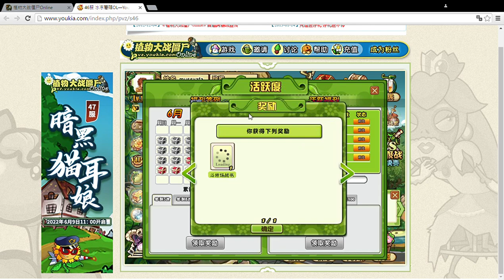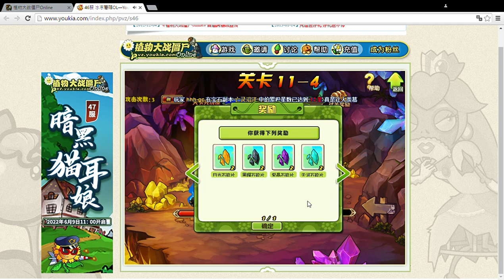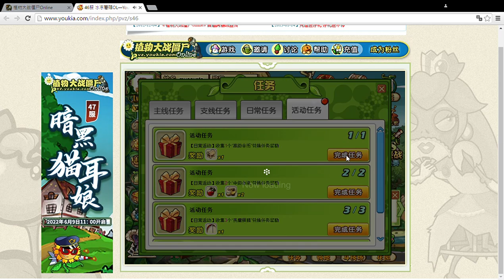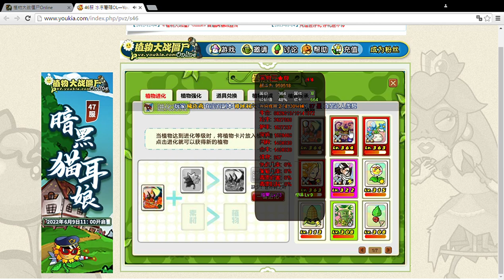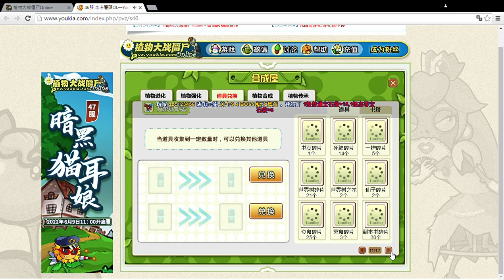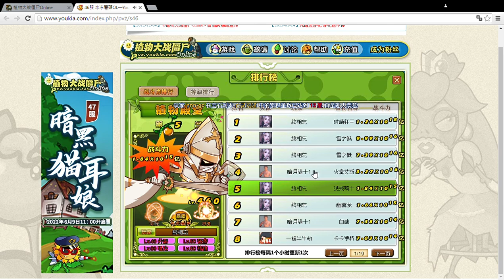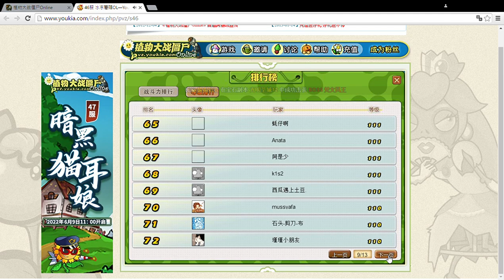Plants Gone Wild 2023 || 46服 冰冻蘑菇OL—Youkia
Hi Guys, welcome back with me, XieGaming. We are here in 2023, playing this game again. hmmm it's been awhile since I played this game in 2022 haha. Check it out !!
Video mix and edit by : xiegaming d8
!! 💥Keep support💥 !!

ABOUT THE CHANNEL : In this channel you will get to see a game review, tips and trick, anime mix video, etc.

!! If you are about to repost the video, don't forget to tag me !!❤